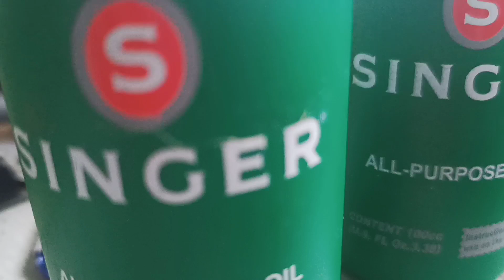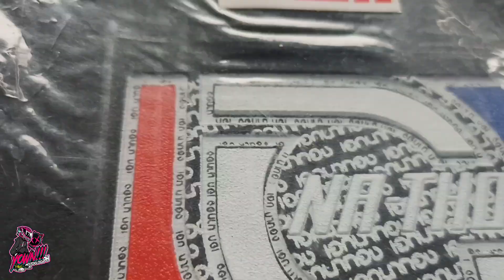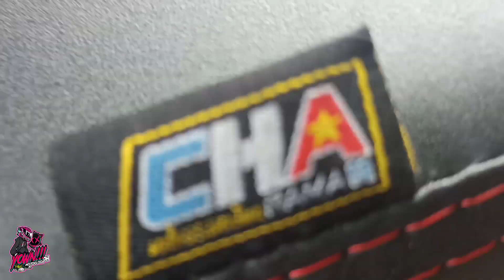5WR SEAT COVER MIO BKK/THAI SEAT/JOLO WORX UPHOLSTERY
Wazzuuuppp mga ka yown.

So Yown nga noh nagpalit tau seat cover dahil dina maganda yung 5we q seat cover na black and gray medjo madumi tingnan yung gray color.

kaya napapalit aq kay Jolo Lana ng New Seat Cover na 5WR na pwede nyo orderin sa legit seller ng BKK Concept c
Nald Vllnueva ito fb accnt nya:

at sa gumawa nmn at ay si Jolo Lana taga Bicol Legazpi City pm nyo nlng at napaka ganda ng Offer ito Fb Accnt nya:

yeah tara at paral malaman nyo din location yeah 🔥